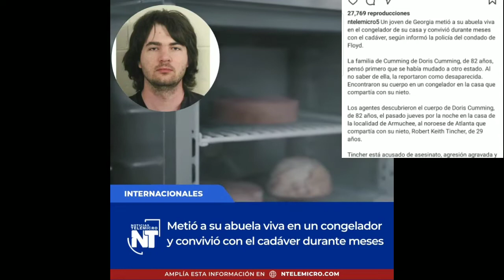Encuentran pastora engañando a su esposo en una cabaña, culpa al Diablo del error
Hombre se introduce auriculares por su p3ne y se le atascan.